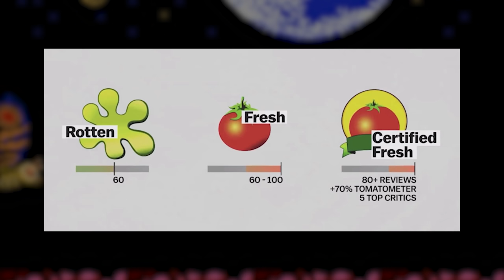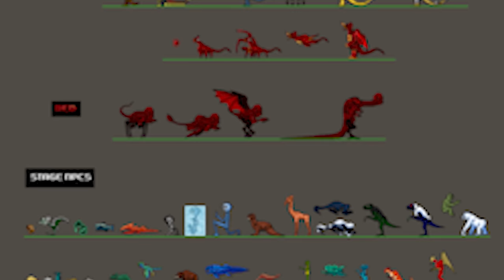The Best Creepypasta turned playable video game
Talking about the NES Godzilla Creepypasta and the incredible game that came of it.

OTHER THINGS: coming soon... (maybe)